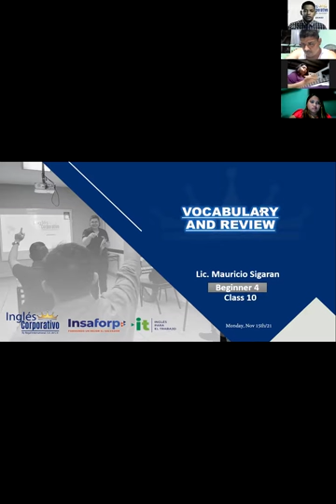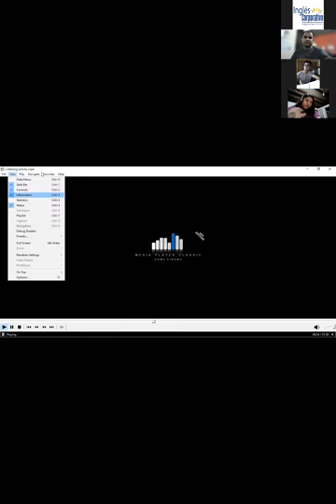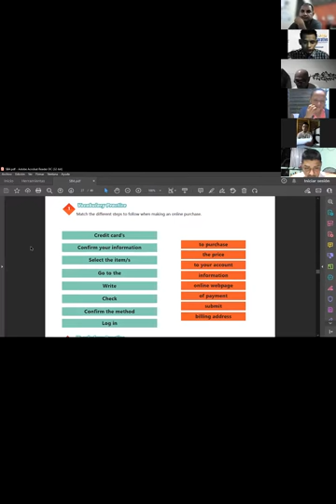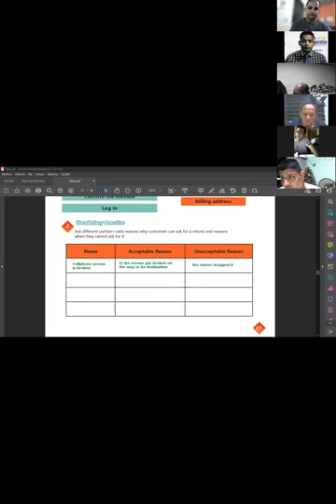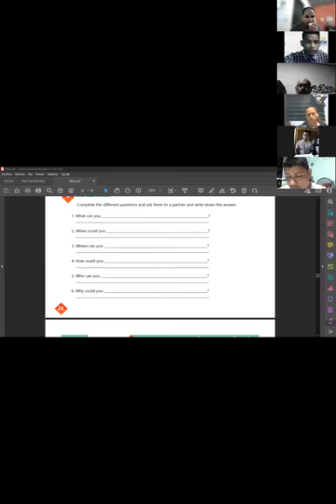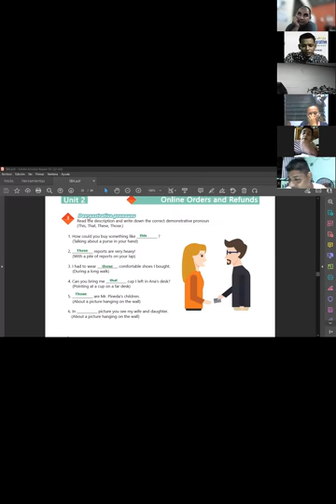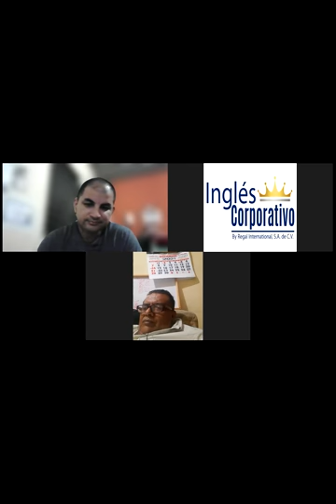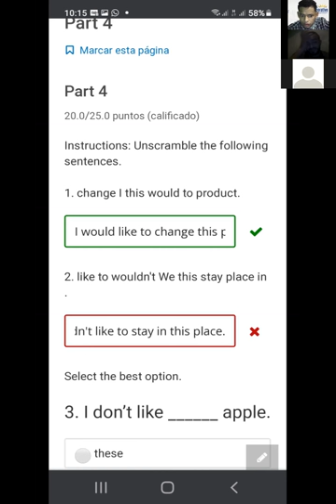Ingles Corporativo-Videoconferencia #10 Vocabulary and Review